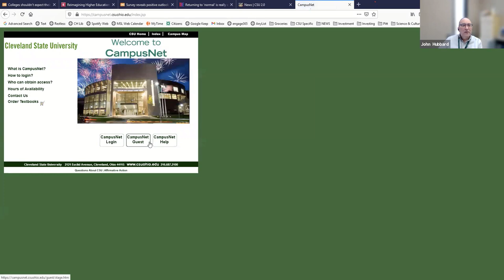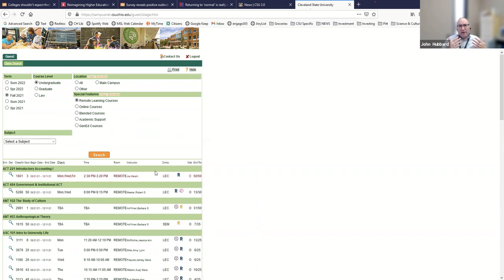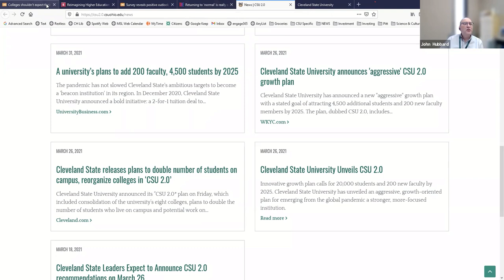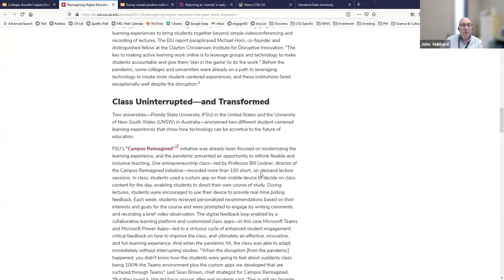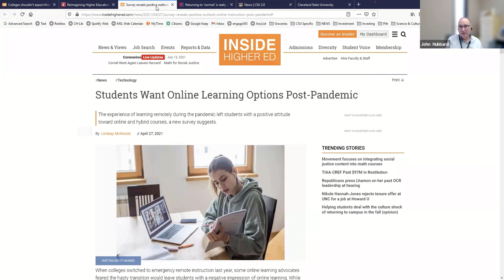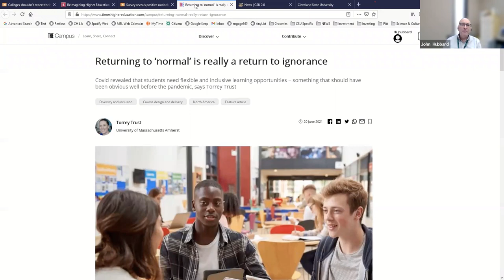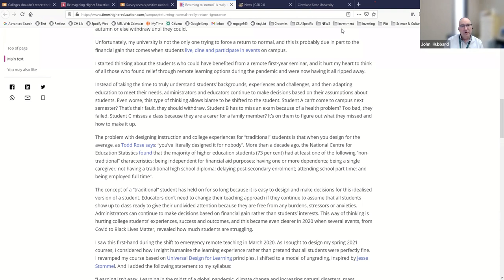Leveraging Zoom/Teams Postpandemic at CSU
John Hubbard, Instructional Technology Specialist in the Center for Instructional Technology + Distance Learning at Cleveland State University provides a Cleveland State University specific tutorial on how Zoom and MS Teams can still be utilized by instructors in their return to face-to-face, hybrid, and flexible instruction.

Audience: Cleveland State University instructors, but anyone is welcome to use these same tools in their instruction.

This presentation was recorded on July 14, 2021, as part of the Cleveland Teaching Collaborative Summer Sandbox.